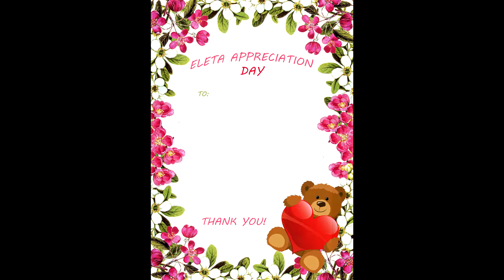ELETA Appreciation Day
ELETA Appreciation Day ialah sebuah program berbentuk keusahawanan dan servis kepada pelajar untuk memberikan kejutan dan hadiah kepada insan yang dihargai.